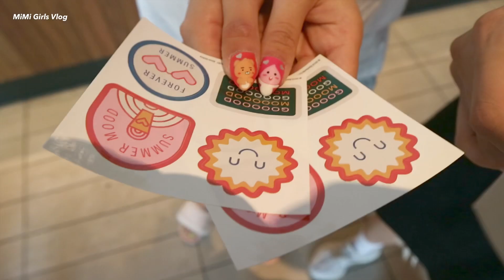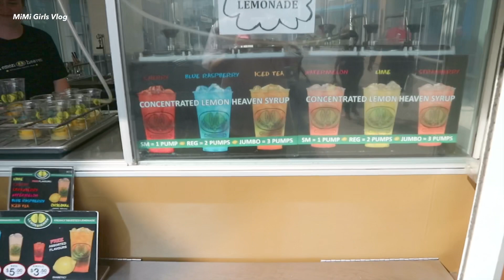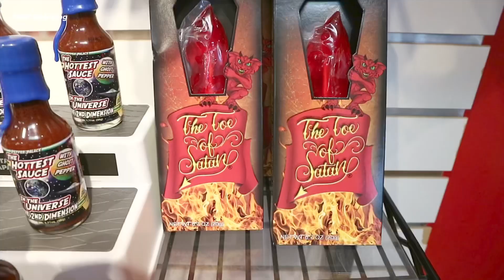[캐나다일상 브이로그] 토론토 프리미엄 아울렛 쇼핑, 마포 감자탕, 집에서 숯불 갈비 먹방 🐷 / MiMi Girls Vlog in Canada 🇨🇦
안녕하세요,
오늘은 토론토 프리미엄 아울렛에 쇼핑 갔었던 영상을 돌려봅니다.
기대가 컸었던 탓인지 괜찮은 상품이 없어서 빈 손으로 돌아왔지만
한번쯤은 가볼만한 아울렛이었어요,
편집하다보니 여느때처럼 오늘도 하루종일 먹는 모습만 보이네요 😂
영상 봐주시는 분들 항상 감사드리고 많은 응원 부탁드립니다 ❤️

Hi guys,
This vlog shows the day we went to the Toronto premium outlets.
We actually expected too much and that’s why we weren’t satisfied
what they have in their stores.
As we are editing the videos, we see that we eat a lot as usual 🐷

인스타그램 친추 및 소통 환영 합니다 👋🏻

Miye : super._.nina
Hyeoni : mihoneyy